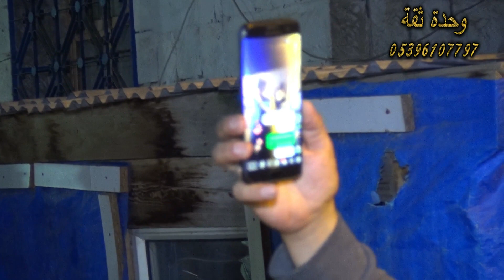رامي الفيصل حفلة قيصري منعوني دخول سوريا للحجز 05367930526